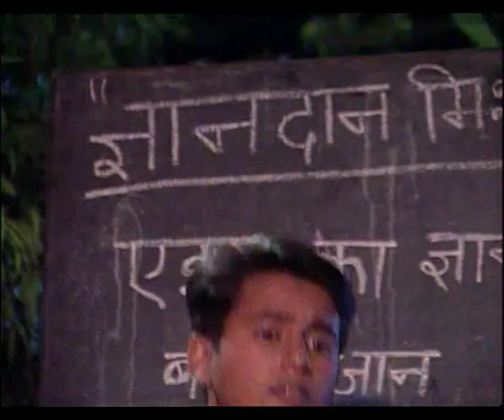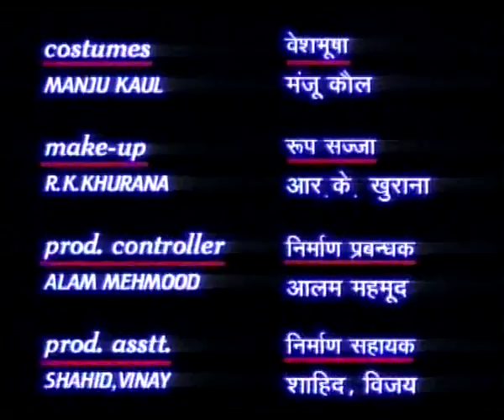GYANDAAN EP 5